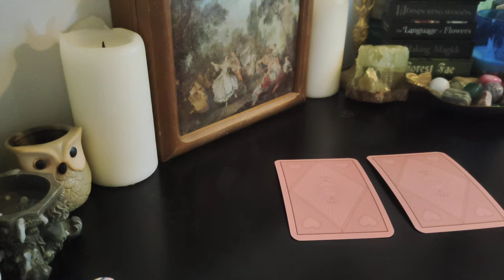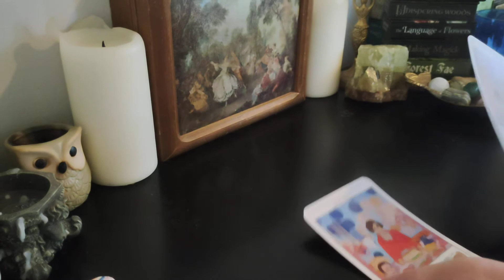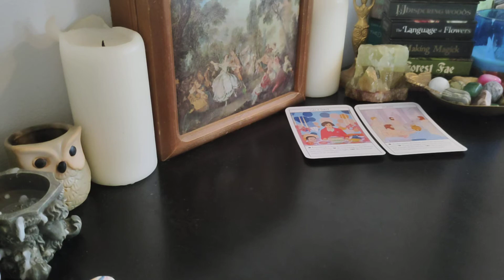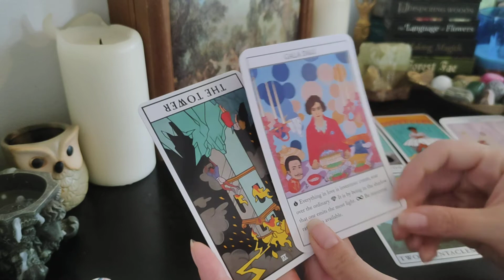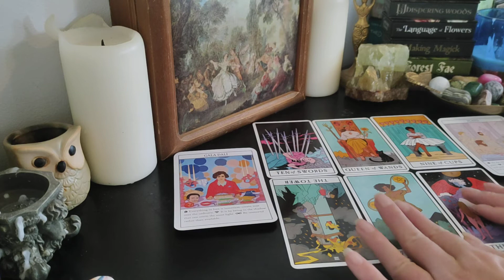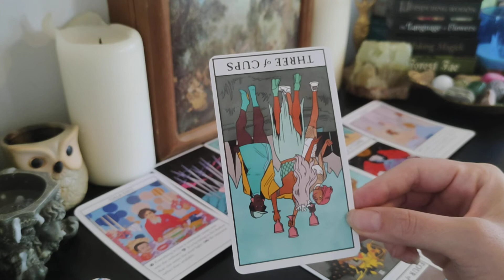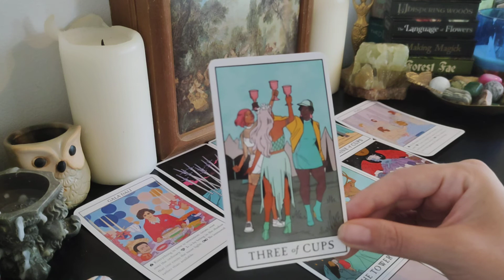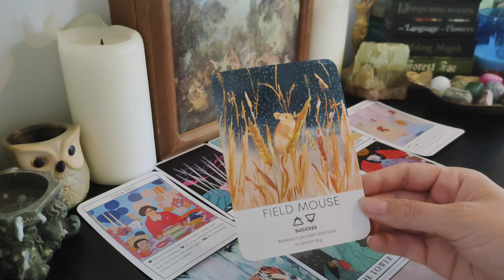Aries ♈ Love & Relationship Timeless Tarot Reading *Gala Dali & Plato* No pronouns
Welcome, Aries! Aries Sun, Aries Moon, Aries Rising or Venus in Aries.
For singles, couples, and everything in between...
 If this reading does not sound like it fits your situation try one of your other planets or you may want to try cross-watching your person's sign.
Zodiac love horoscope timeless tarot pick a card reading. no pronouns. Each person is described by the name of the person I pull from the Love Oracles deck at the beginning. No need to shift genders or masculine and feminine energies to fit your situation! I wanted to offer these readings to be more inclusive of the multitude of relationship dynamics in the world. I hope that you enjoy!

**Please note that these relationships should not be toxic and if you are caught up in a cycle that is deeply unhealthy or abusive please reach out to loved ones or professionals for help. As my viewers, I am trusting you not to mistake a trauma bond for a healthy soul connection. Please do not use this reading to justify abusive behavior ♥️ Twin Flames is an interesting concept but should not be seen as a justification for re-traumatizing oneself. An unhealthy level of closeness, obsession, or inflexibility is not the kind of relationship we are looking at here. Both the masculine and feminine persons may be flawed but are ultimately dedicated to growth and self-awareness. Please be sure that your relationship is infused with the spirit of kindness and compassion and not just the potential or illusion of it. Regardless of signs and synchronicities, we have to listen to ourselves above all.

Decks Used
Spirit Animal Wisdom
Love Oracles

For more on energy work and the Celtic Chakra Spiral